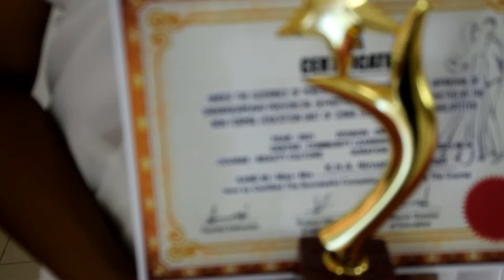bridle show 2022